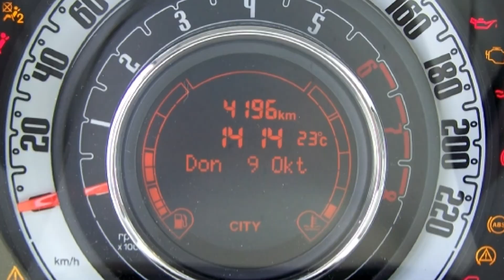Fiat 500 1.2 8V Lounge 0J009586 DIPINTO DI BLU BLAU "Motor Village Berlin"